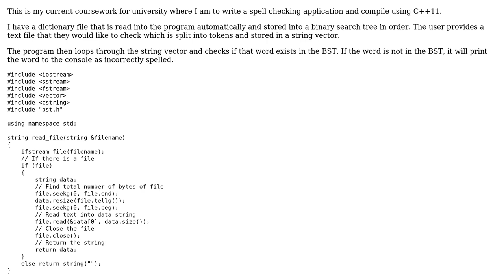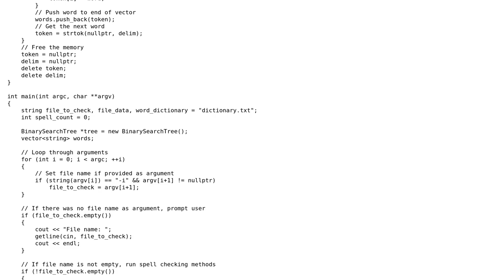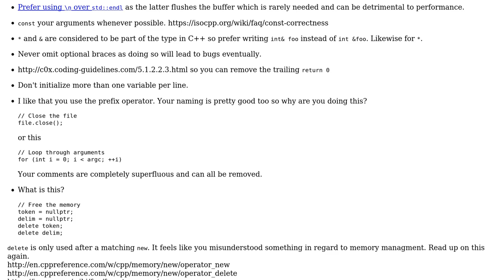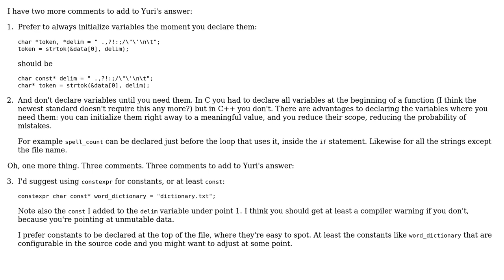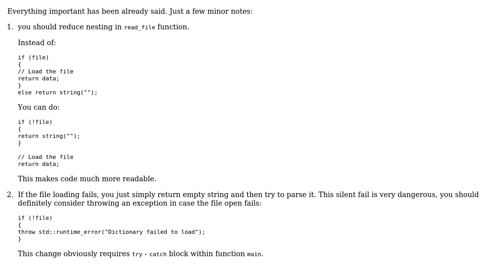Spell-checking application in C++ (4 Solutions!!)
Spell-checking application in C++

With thanks & praise to God, and with thanks to the many people who have made this project possible! | Content (except music & images) licensed under CC BY-SA | Music | Images & others | With thanks to user yuri user vasek user Toby Speight user Toby Cook user Cris Luengo user 200_success and the Stack Exchange Network Trademarks are property of their respective owners. You are responsible for your own actions.